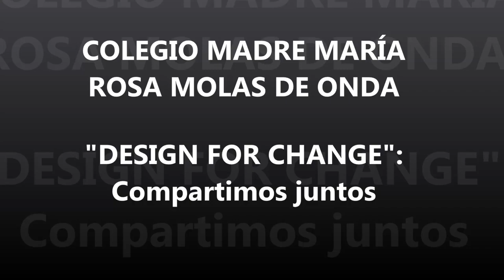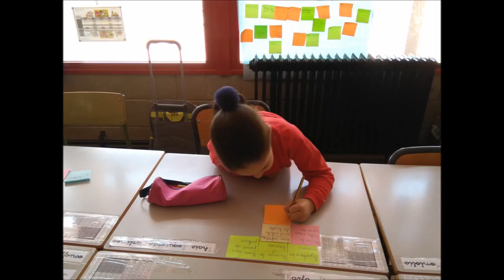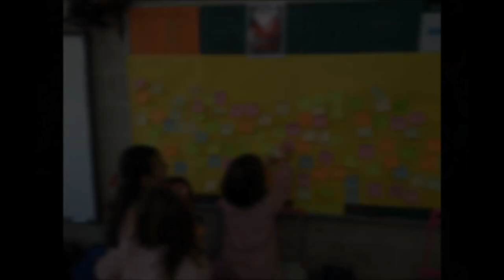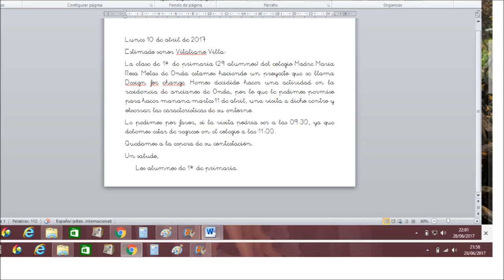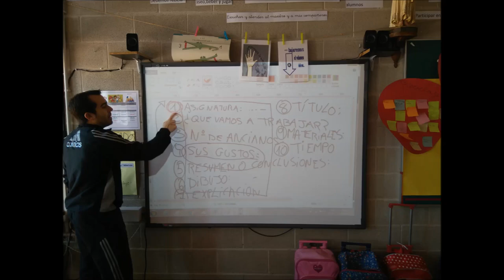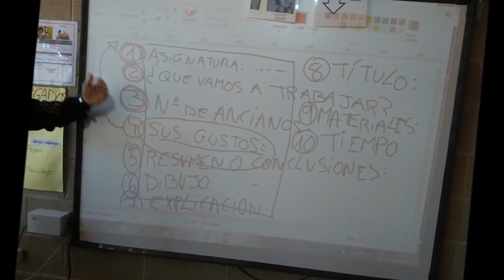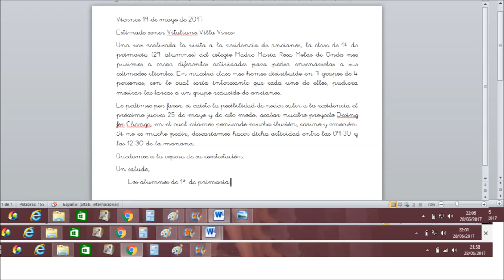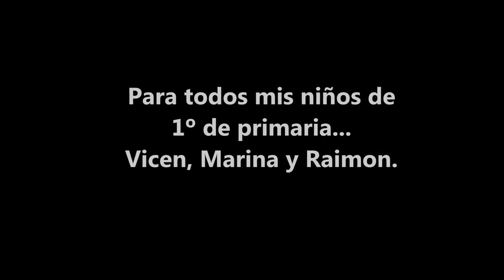DFC España 2017, Compartimos Juntos, Colegio Madre María Rosa Molas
Nuestro proyecto tuvo como objetivo establecer un vínculo con los mayores que viven en una residencia cercana al colegio.  Para ello, existió un trabajo previo en el que, por grupos, prepararon actividades de diferentes áreas (sociales, naturales, música, educación física...)  y explicadas detalladamente. Posteriomente, estas se llevaron a cabo junto a los ancianos en la residencia, y disfrutaron de unos días productivos y especialmente emotivos en los que aprendieron a valorar la importancia de cuidar de nuestros mayores (Colegio Madre María Rosa Molas, Castellón).